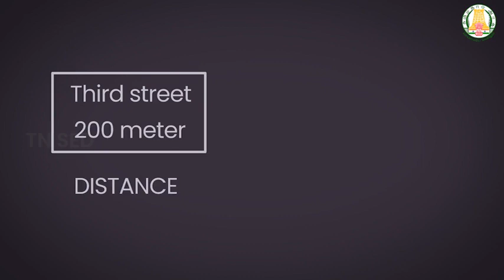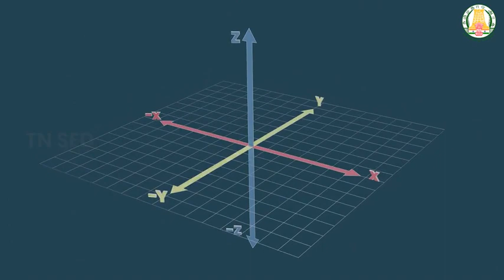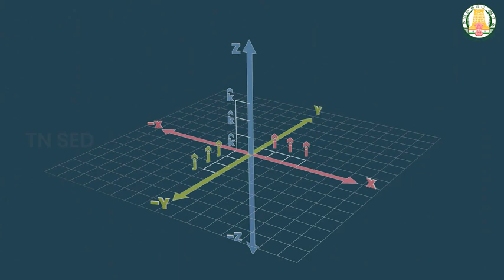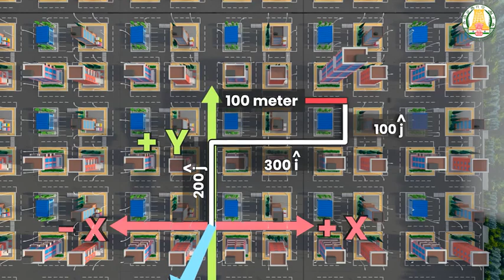Applications of Vector Algebra I 12 I Mathematics I Geometric Introduction to Vectors